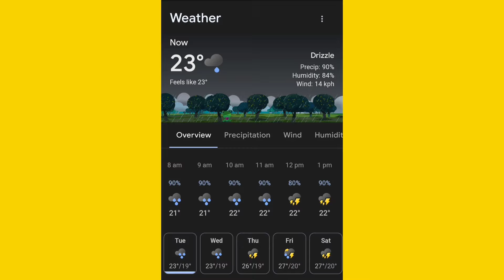India Vs Newzealand Test Series Preview | Playing 11 | Pitch Report | TV Channel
India Vs Newzealand Test Series 2024 . What Will Be The Playing 11 Of India & Newzealand ? What Will Be The Pitch Report ? What Record Says ? H2H ? Etc Know in Very Brief. This Video is in Assamese Language For Assam Cricket Lovers .

ভাৰত-নিউজিলেণ্ড টেষ্ট ছিৰিজ - এইবিষয়ে ইয়াত আলোচনা কৰা হৈছে । ভিডিঅ'টো ভাল লাগিলে আমাক লাইক কৰিব আৰু কমেন্ট কৰিব । আপোনালোকৰ এটা-এটা লাইক আৰু এটা-এটা কমেন্টে মোক নতুন ভিডিঅ' আনি থাকিবলৈ বহুত বেছিকৈ উৎসাহিত কৰি তোলে । আৰু লগৰ যিসকল লোকে ক্ৰিকেট খেলি আৰু চাই ভাল পায়, তেওঁলোকলৈ ছেয়াৰ কৰি দিব যদিহে চেনেলত আপুনি নতুন তেতিয়াটো আপোনাক আমি এৰি দিব নোৱাৰিম , সেইবাবে আপুনি আমাৰ এই নতুন প্ৰচেষ্টাক আগবঢ়াই নিবলৈ নতুন হিছাপে চেনেলটোক চাবছক্ৰাইব কৰিব ।